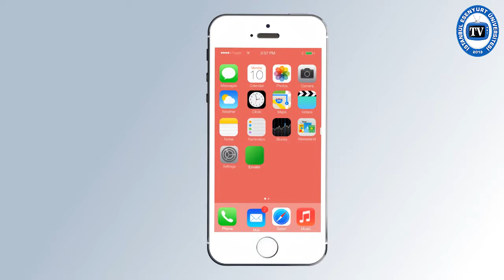Bizi İzlemeye Devam Edin...